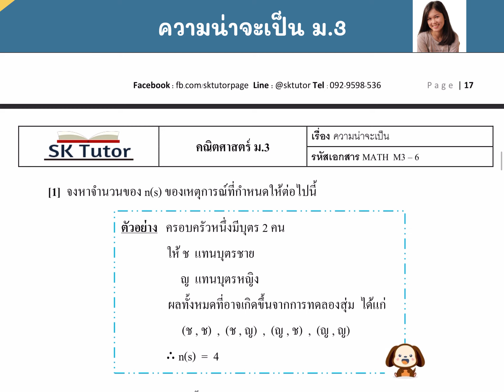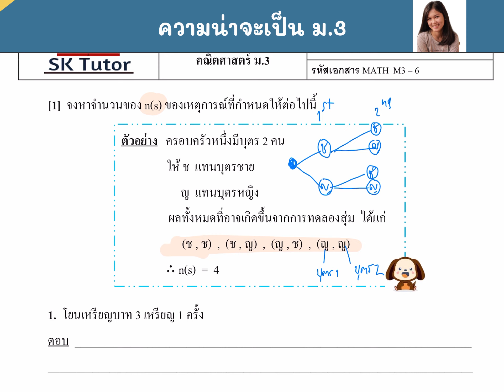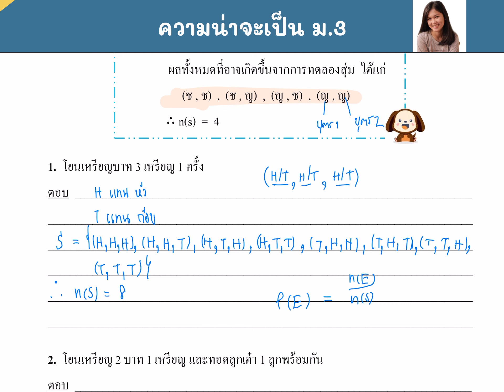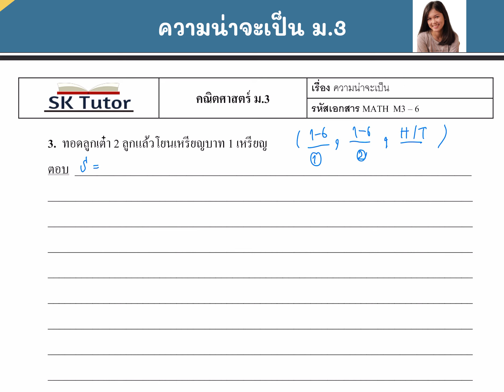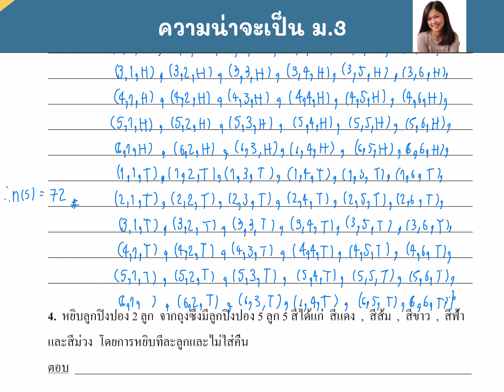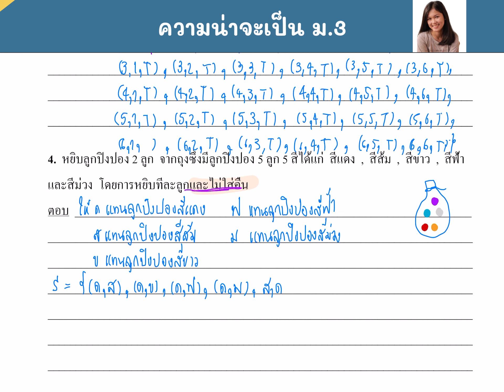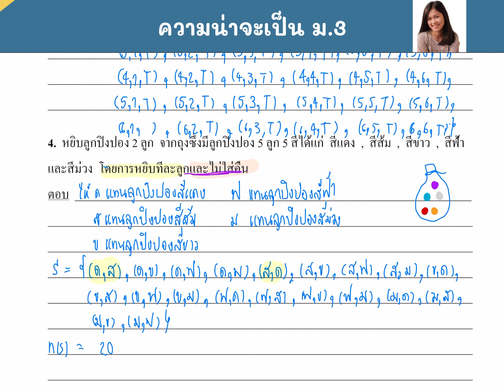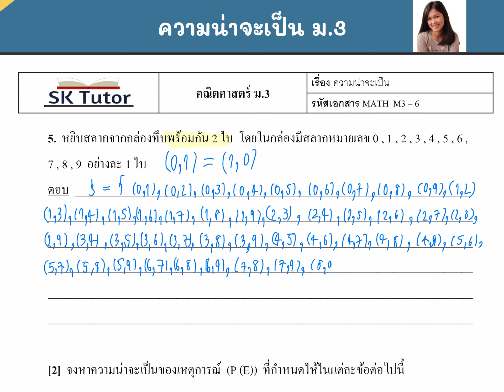EP.39 ความน่าจะเป็น ม.3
1.คณิตศาสตร์
2. วิทยาศาสตร์
3.ภาษาอังกฤษ
4.ฟิสิกส์
5.เคมี
6.ชีวะ